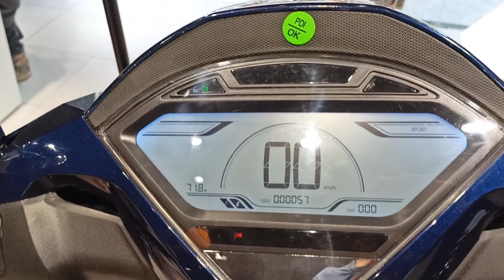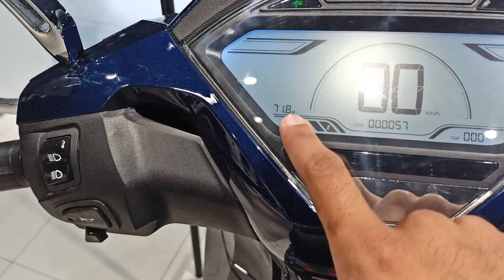Okinawa Okhi-90 meter details explain full review video link in description 🙂